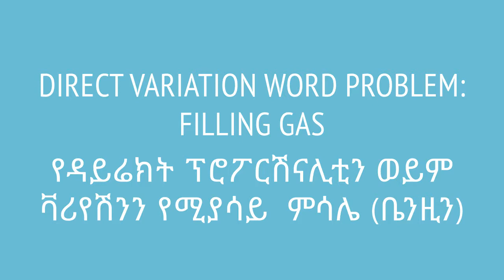Grade 7 Maths Unit 4: Direct variation word problem: filling gas | የዳይሬክት ፕሮፖርሽናሊቲን ወይም ቫሪየሽን (ምሳሌ)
If the amount of gasoline purchased is proportional to how much it costs, we learn how much gasoline we can buy given a certain amount of money. This video is based on Unit 3 of Grade 7 of the Ethiopian curriculum. The academic videos published under Saquama (Education for Ethiopia) are in line with the Ethiopian curriculum.

የምንገዛው የቤንዚን መጠን እና የሚወጣው ገንዘብ ሮፖርሽናል ከሆነ የሆነ ያህል ገንዘብ ምን ያህል ቤንዚን መግዛት እንደምንችል እናያለን። ይህ ቪድዮ የተሰራው በ7ኛ ክፍል ሒሳብ ምዕራፍ 3 ላይ ተመስርቶ ነው። በሳቋማ (ኤጁኬሽን ፎር ኢትዮጵያ) ስር የተለቀቁ የቀለም ትምህርት ቪዲዮዎች ከኢትዮጵያ ስርዓተ ትምህርት ጋር የሚስማሙ ናቸው።